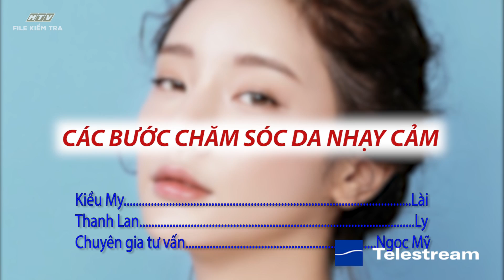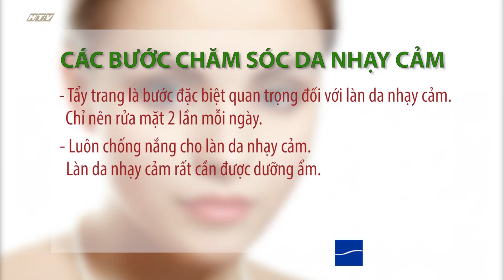Thanh xuân tỏa sáng | Các bước chăm sóc da nhạy cảm | HTV | 7/8/2018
Những bí quyết làm đẹp sẽ được bật mí đến các bạn trẻ trong chương trình "Thanh xuân tỏa sáng". Chương trình được phát sóng lúc 21g45, thứ 2, 3, 4 hàng tuần trên kênh HTV9.